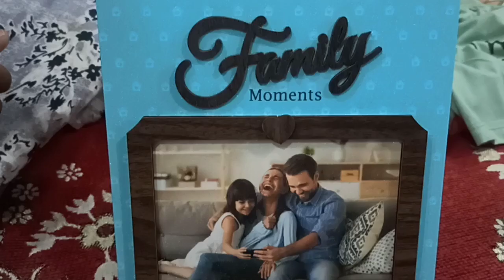मुलगी च्या मैत्रिणी न आणलेलं छान आसे गिफ्ट 🎁🎁🎉🎉